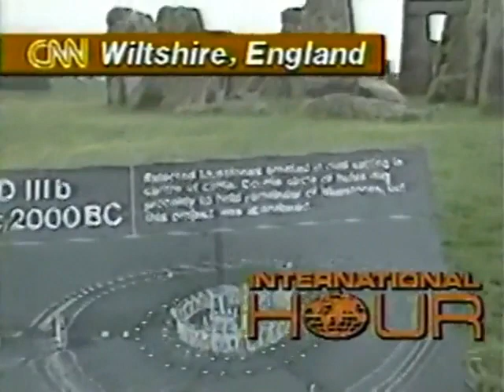A short CNN News report on the Stonehenge exclusion zone in the 1980s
Back in 2001, English Heritage allowed full access during the solstice. About 8,000 visitors attended the celebrations that passed peacefully without incident.

It was only the second time the gathering at Stonehenge took place since violence disrupted the event in 1985 when members of the public and Druid orders were allowed inside the ancient stone circle to watch the sunrise on the longest day of the year.

Solstice ceremonies at the site were banned after clashes with the police in 1985, resulting in a four-mile exclusion zone.

In 1999, Stonehenge was opened to 150 Druids but was gate-crashed by about 200 people who clashed with police.

While Druids celebrated at Stonehenge in Britain, across the Atlantic in America, people gathered in the plains of Nebraska around a direct copy of Stonehenge, built out of old cars welded together.

The structure, known as Carhenge, is drawing thousands of tourists and devotees. Not only is the layout the same as Stonehenge, but the cars are the same height and width as the giant stones in Britain.

Jim Reinder built Carhenge as a memorial to his father. To finish the structure, he needed 33 old cars.

After it was completed, state officials labelled it a "junkyard" and an "embarrassment," ordering the council in the nearby city of Alliance to bulldoze the site to the ground.

Carhenge survived after locals campaigned to embrace Reinder's legacy. The monument attracts many Druids during the winter and summer solstice.

CNN's John Vause contributed to this report.